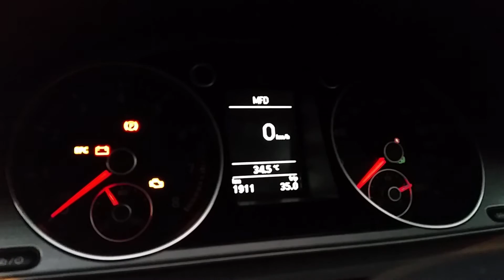Passat B7 Start Up Instrument Cluster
This is how it looks like. Enjoy...

Maker: Volkswagen
Model: Passat B7
Year: 2014
Displacement: 1.8t
Transmission: DSG 7 Speed